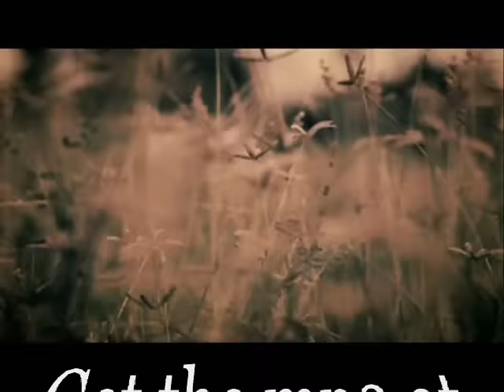Terminal - Piolo Pascual (Music Video)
Watch the Official Music Video of "Terminal" by Piolo Pascual.